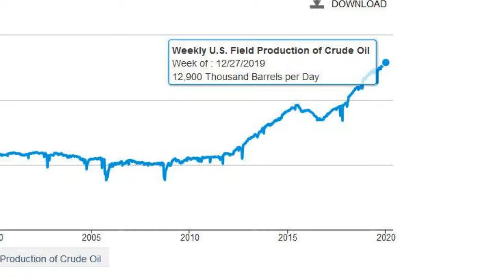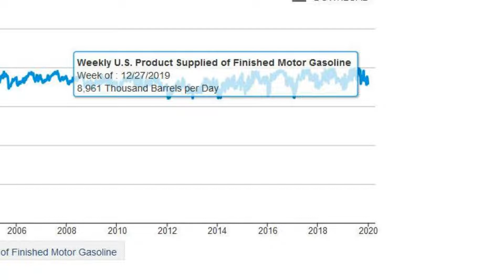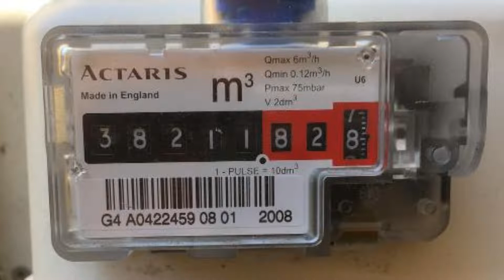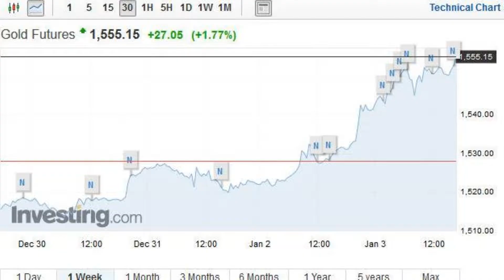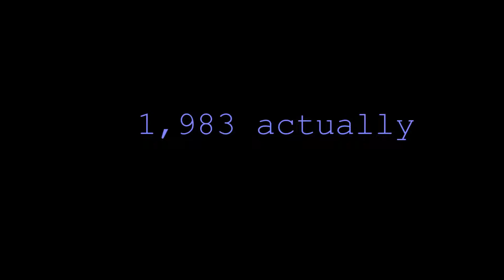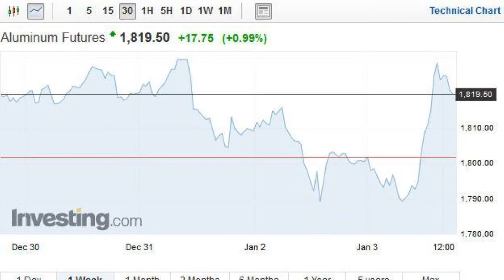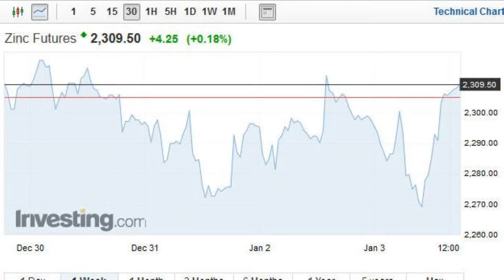US Coal Use Down Over 10% in 2019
US coal consumption decreased over 10% in jan-sep 2019 compared to jan-sep 2018. US crude oil inventories take a large drop over 11 million barrels.